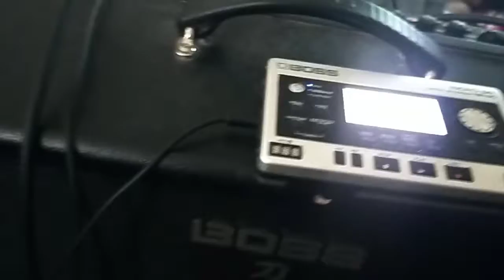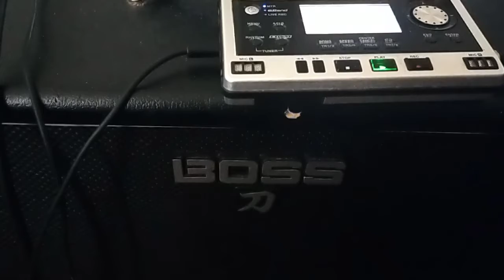can't sit still by Paul D Richardson2022audio only